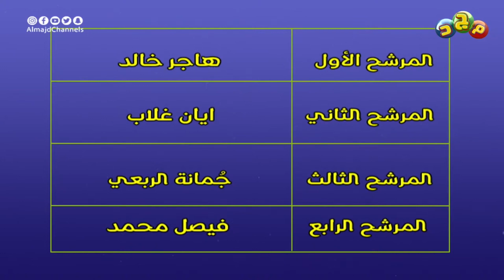دخول مفاجئ لأحمد بسيم على الهواء مباشرة في برنامج أحلى كلام ! 😁 😍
أجمل الكلمات و أحسن العبارات
نسمعها منكم،
في تنافس بينكم
على مَن سيكون أحلى كلام ؟